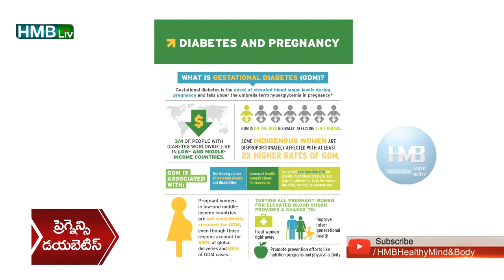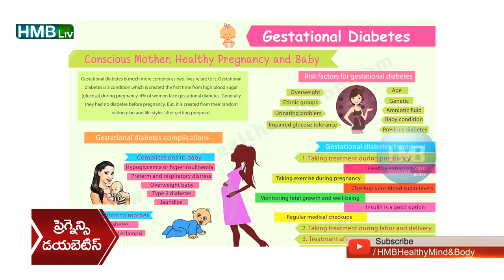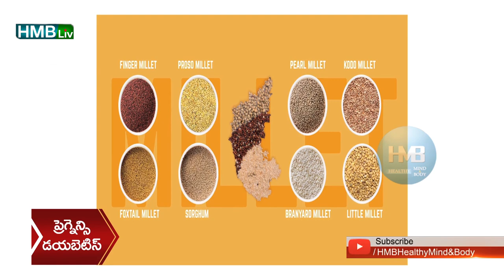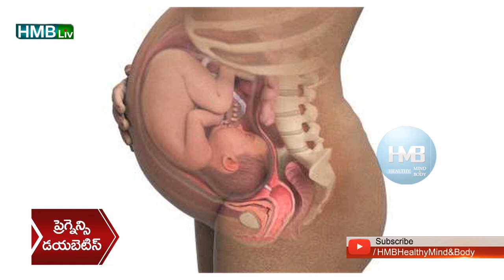గర్భిణులు డయాబెటిస్ - ఏమి తినాలి ఏమి వద్దు? ఇన్సులిన్ తీసుకోవాలా? | HMBLiv Pregnancy Tips Exclusive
About the video:

డయాబెటిస్ ఉన్న గర్భిణులు ఏమి తినాలి ఏమి తినకూడదు / ఇన్సులిన్ తప్పనిసరి అయితే దాని వల్ల ఎలాంటి ప్రభావం ఉంటుంది ఈ వీడియో లో చూడండి

Video begins :
00:00:00
00:00:52 జెస్టేషనల్ డయాబెటిస్ అంటే ఏంటి?
00:01:50 డైట్ ఎలాంటి మార్పులు చేసుకోవాలి? TOP 10 FOODS
00:05:42 Insulin in pregnancy? DR MANJU BHARGAVI

Pregnancy & diabetes :
1. మనం తినే అనేకానేక ఆహారాలలో ఉండే సుగర్స్ ని బ్రేక్ చేసి వాటిని శక్తి రూపంలో తయారు చేయడం ఫలితంగా శరీరానికి శక్తి నివ్వడమే ఇన్సులిన్ చేసే పని. మరి ఇన్సులిన్ చేసే పని సరిగ్గా జరగపోతే సుగర్స్ బ్రేక్ డౌన్ కావు శరీరంలో నిల్వ ఉండి పోతాయి. ఇదే డయాబెటీస్ లేదా షుగర్ అనే మాటకు అర్ధం.
 2. ప్రెగ్నెన్సీ లో వచ్చే డయాబెటిస్ ని జెస్టేషనల్ డయాబెటిస్ అని అంటారు.  కేవలం ప్రెగ్నెన్సీలో వచ్చి  సాధారణంగా డెలివరీ అయిన తరువాత తగ్గిపోయేది.  ప్రెగ్నెన్సీలో డయాబెటిస్ ఉన్న స్త్రీలలో భవిష్యత్ లో టైప్ 2 డయాబెటిస్ వచ్చే అవకాశం ఉంది.
3. డయబెటిస్ గర్భం దాల్చే సమయానికి ఉన్నా ప్రెగ్నెన్సీ లో మొదలైనా,  ఎంతో కొంత వరకు ప్రెగ్నెన్సీ మీద ప్రభావం చూపే అవకాశం ఉంది. అది గర్భిణీ మీద మాత్రమే కాదు కడుపులో ఎదిగే బిడ్డ మీద కూడా.  ప్రెగ్నెన్సీలో జరిగే అనేక ఇంటర్నల్ చేంజెస్ అవి హార్మోన్స్ కావచ్చు లేదా బ్లడ్ వాల్యూమ్ పెరగడం కావచ్చు వీటి ఫలితంగా శరీరంలో ఇన్సులిన్ విడుదల చేసే మెకానిజం సరిగ్గా పనిచేయకపోవచ్చు ఫలితంగా ఇన్సులిన్ కావాల్సిన మేరకు ఉత్పత్తి కాలేకపోవచ్చు. అంతే కాదు ఒక్కో సారి ఇన్సులిన్ సరి అయిన మోతాదులో ఉత్పత్తి అయినా దానిని శరీరం సరిగ్గా వినియోగించుకోలేకపోవచ్చు. ఏది ఏమైనా ఇందుకు సరిఅయిన చికిత్స ఆహార జాగ్రత్తలు తప్పనిసరి.